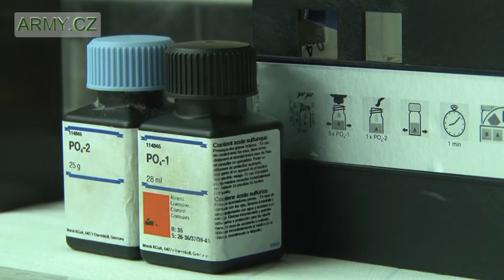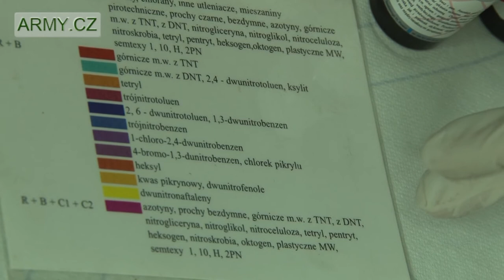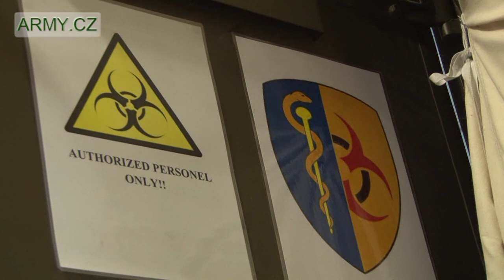Výbušniny, jedy... i ty odhalí chemici AČR v misi ISAF v laboratořích na KAIA Kabul